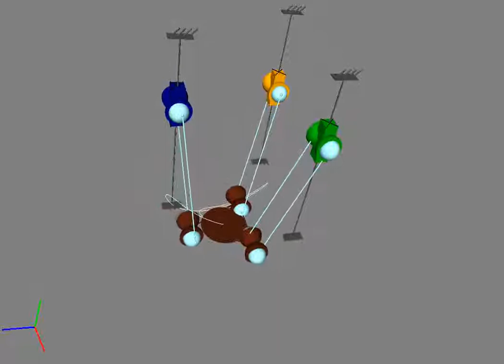OpenMeca example #4 : 3D printer kinematic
This video shows the simulation of the nozzle kinematic of a delta 3D printer with the openmeca software.
The related openmeca file of this example is available at this url